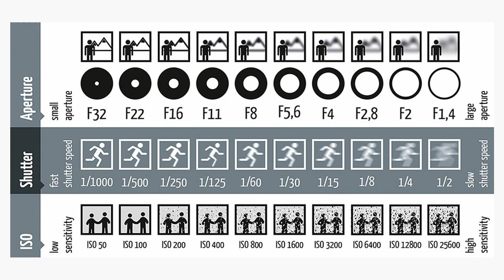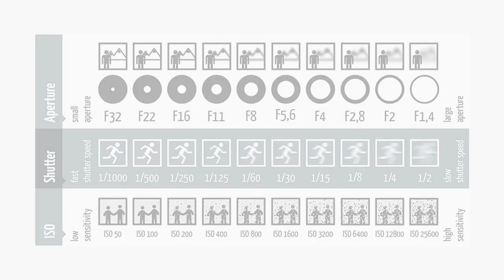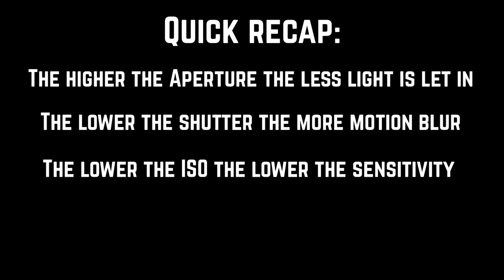ISO and what it is when smartphone filmmaking